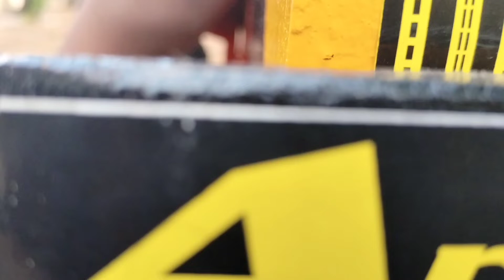Babu ka new tractor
Babu new tractor video